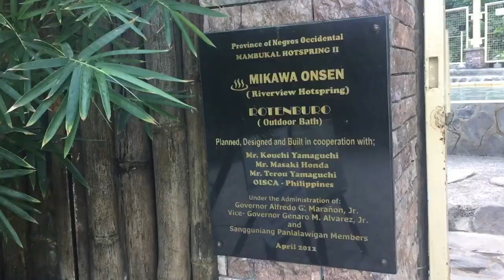Mambukal 2016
Can you spot the mermaid???

Family day trip (minus one, my little sister) to the Mambukal Mountain Resort in Negros Occidental, Philippines last January 23, 2016.

The resort features seven water falls which we didn't go to since my parents have developed more wisdom than strength with age. (Love you Mams and Paps 😂).
It also has two swimming pools, two sulphur dipping pools, a boating lagoon and heaps more.

Instagram, Snapchat and Twitter: chiacordova